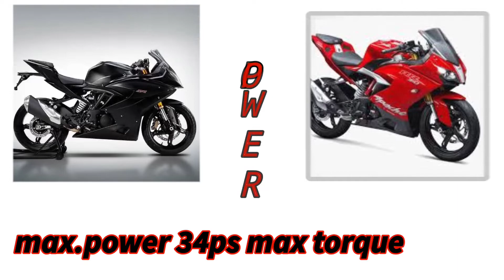BMW G310 RR vs APACHE RR310 DIFFERENCE|bmw g310rr vs apache rr310|review bengali|BMW official video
VIDEO CREDIT :- BMW motorrad India
chenal link

YOUR QUIRY :-
BMW g310r price in kolkata
tvs apache rr 310 on-road price
bmw g310rr top speed
apache rr 310 on road price in kolkata